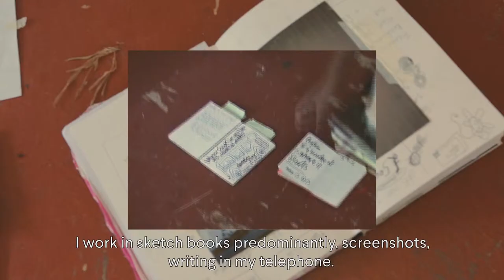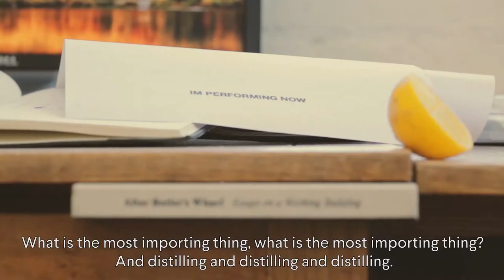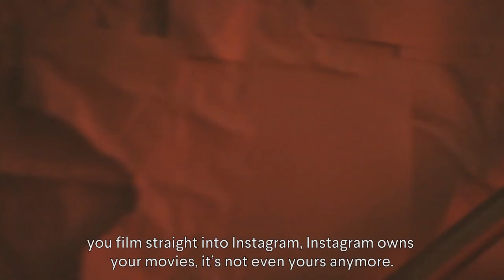KOMONOTrueColors – Lotte Andersen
Lotte Andersen is an artist,  living and working in London. She has exhibited internationally, her most recent installation “How do you Feel about Lying?” featuring ShyGirl at Tate Modern. She makes installations based works, using video, print, cloth, sound and performance inviting pleasure seekers and human behaviour into the work.
Her acclaimed night MAXILLA is the primary research, her work considers the body as a site for joy and resistance. Here she develloped a distinct visual language through making prints and publications, critiquing online culture.

Lotte is wearing the Chloe Gold.